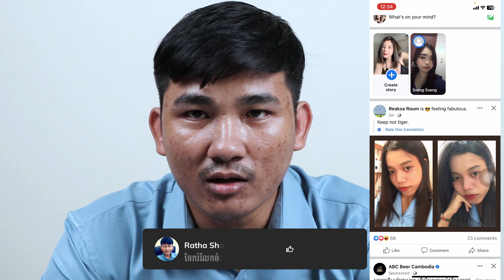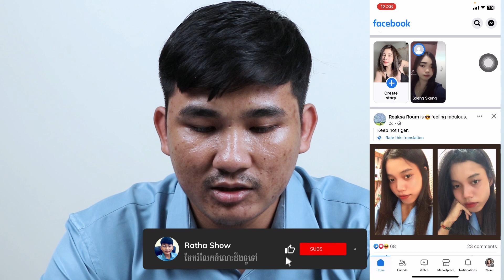របៀបបើកមុខងារ Public Post Facebook ដើម្បីអោយផុសទៅមានអ្នកមើលច្រើន | Turn On Public Post Facebook 2023